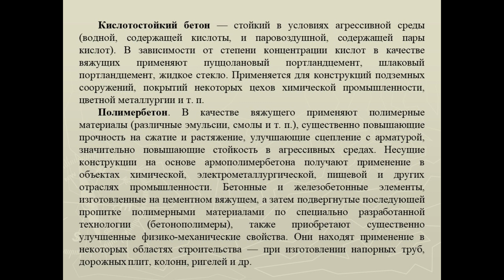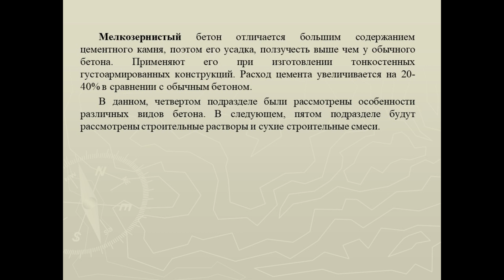Бакалавриат_Строительные материалы_Практическое занятие 6 4